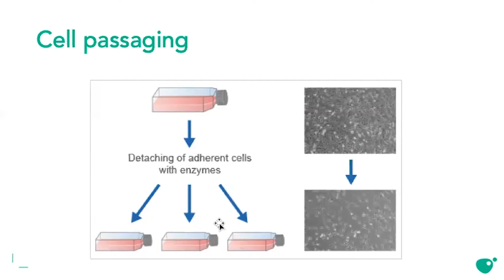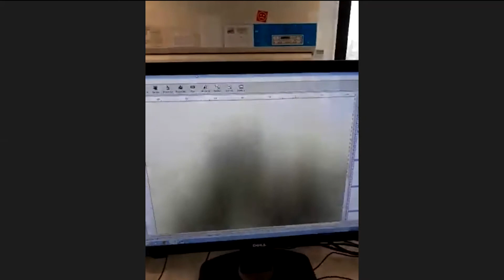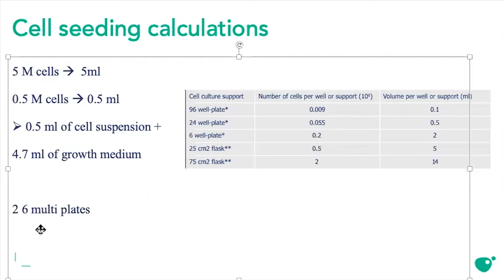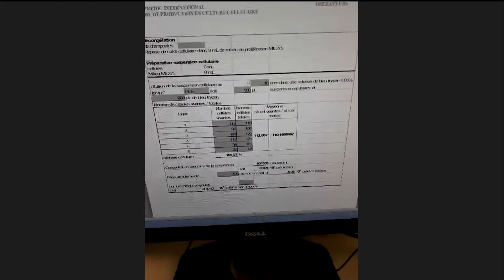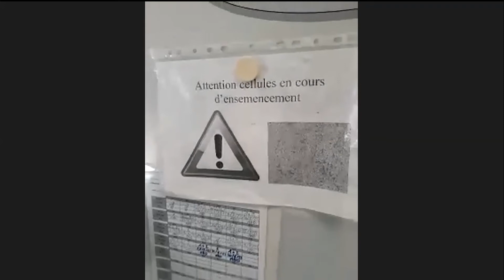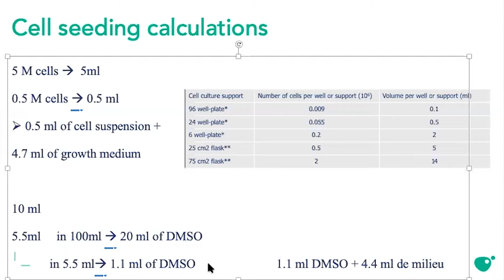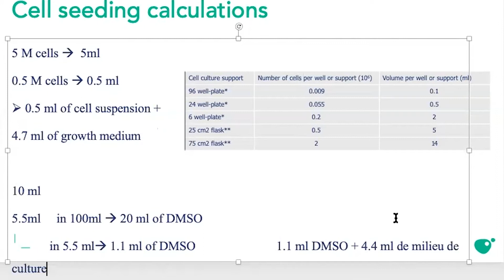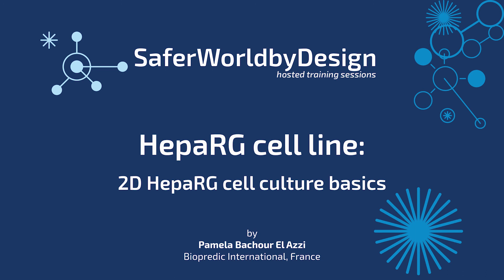SWdB trainings: 2D HepaRG cell culture basics (part 2)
How to foster “new approach methodology” toxicologists?"
(SaferWorldbyDesign hosted training sessions)

This webinar training covers the topic “2D HepaRG cell culture basics”. It is focused on teaching the basics of the HepaRG model (in vitro model), it’s applicability and usability as an alternative non-animal method, primary methods of 2D-monocultures of HepaRG cell model and the essential basic techniques of performing the cell culture methods. The second session also includes a virtual training experience on cell culture methods - cell passaging, cell seeding and cell phasing.
Webinar led by Pamela Bachour El Azzi, Biopredic International, France
Languages spoken: English and French